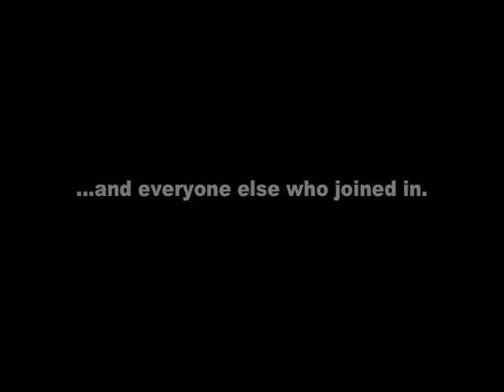Why Walk When You Can Dance?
project for documentary class